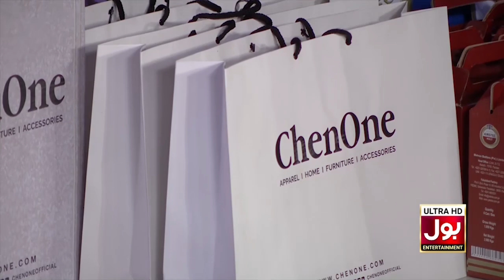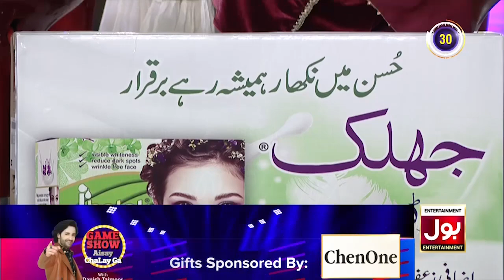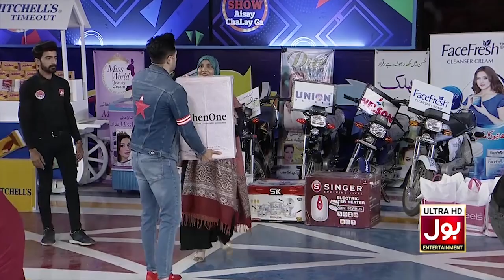Whistle The Ball | Basit Rind | Maheen Obaid | Meer Jangi | Game Show Aisay Chalay Ga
Whistle The Ball | Basit Rind | Maheen Obaid | Meer Jangi | Game Show Aisay Chalay Ga | Danish Taimoor Show | TikTok

Tough Competition Between Girls who Will be Rewarded with Big Proze?